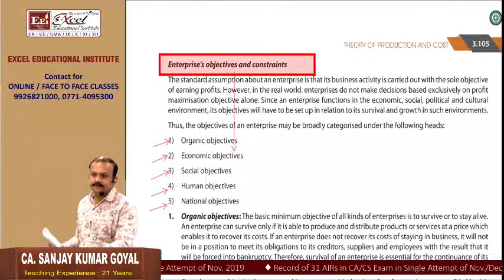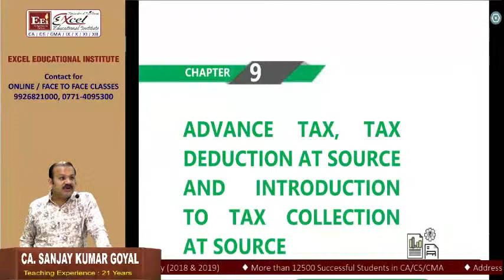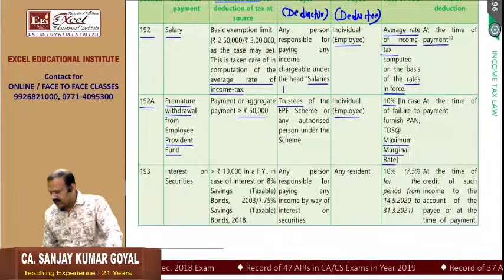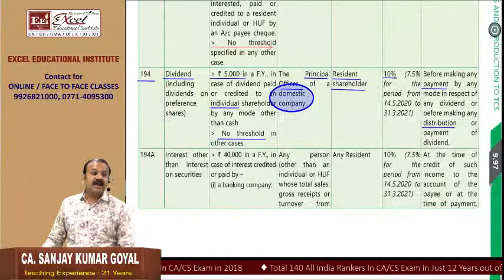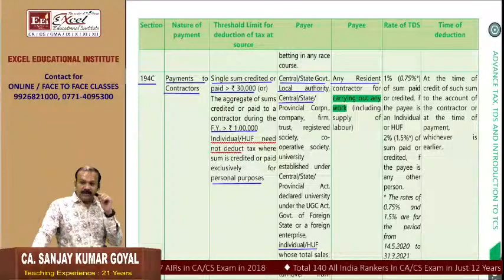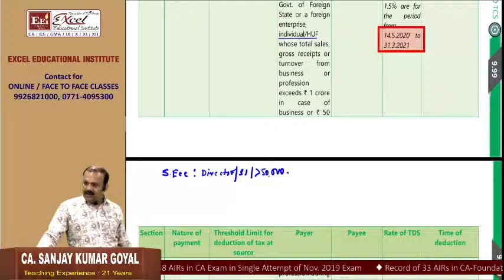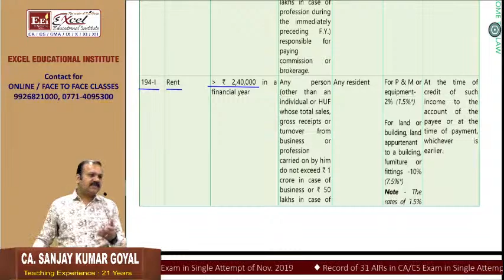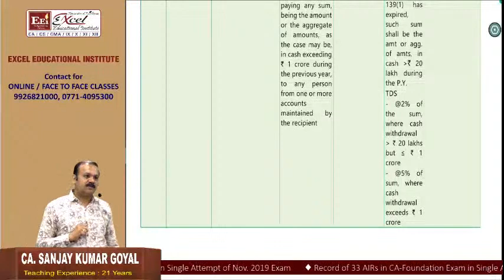CA-Inter Income Tax : F2F REVISION CLASS For May21 I CH-9 : Adv. Tax TDS & TCS Class 1